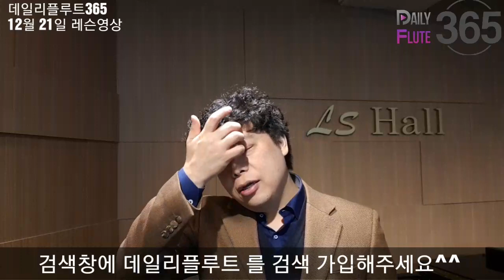아름다운 플루트 소리를 위한 노력 1♡플루트레슨♡플룻배우기♡:12월 21일 데일리플루트365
3만 7천회원이 인정한 대한민국 최고의 플루트커뮤니티 데일리플루트

▶️카톡 상담(아이디검색) : dailyflute

: 편집없이 매일 전달 되는 플루트 3분 영상 :

데일리플루트 365 는 대한민국 최대 규모의 플루트 커뮤니티의 컨텐츠입니다.
대한민국의 플루트 문화가 올바른 방향으로 발전하기를 바라는 마음으로
무료로 제공합니다. 많은 시청바랍니다.